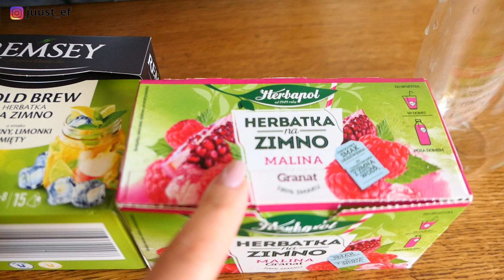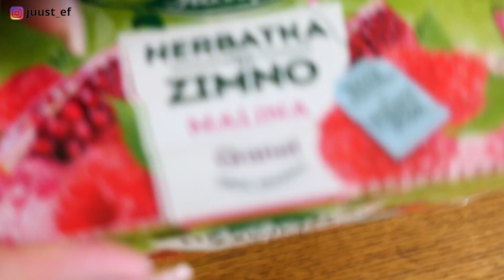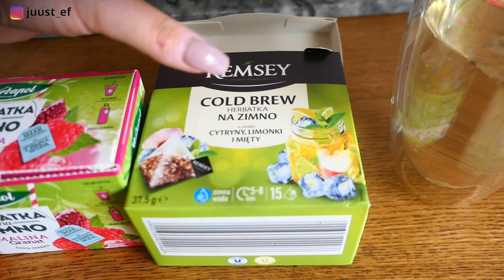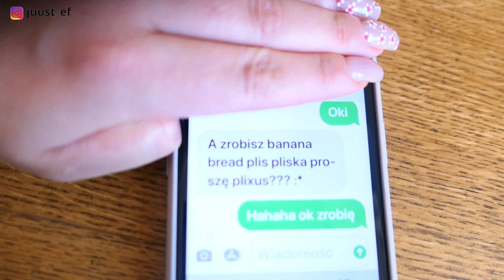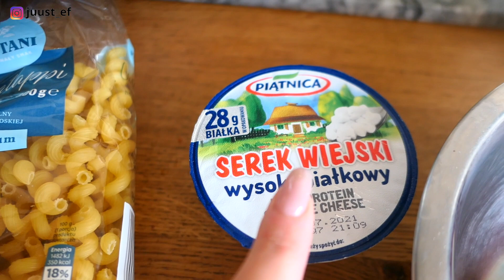FOODBOOK LETNI- Co jem w ciągu dnia | konfitowane pomidorki, pieczone kotlety z tofu #59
Hejka!
Zapraszam na kolejną dawkę kulinarnych inspiracji :)

Konfitowane pomidorki:
- 2 łyżki oliwy
- duża garść pomidorków koktajlowych
- 1 łyżeczka miodu
- sól
- tymianek
- bazylia
- oregano

Kotleciki z tofu:
- 1 kostka tofu
- 1/2 cukinii lub jedna mała
- 2 małe marchewki
- przyprawa do kurczaka
- garść świeżego koperku
- 2 łyżki sosu sojowego
- cebula
-  2 ząbki czosnku
- 3 duże łyżki siemienia lnianego